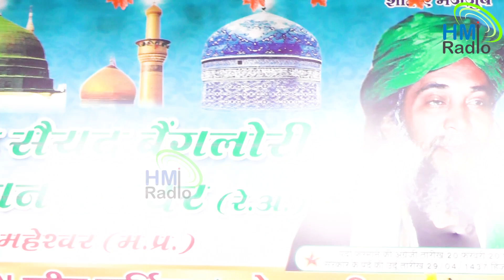Gulam Waris 2023 महेश्वर - सरकार सैय्यद बंगलौरी मस्तान उर्स में धूम मचा दी - मेरे बंगलौरी मस्तान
HM Radios Dewas

Address - Razak Tower Station Road Dewas

Number - Shoaib HM - 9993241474 - Aamir HM - 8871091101

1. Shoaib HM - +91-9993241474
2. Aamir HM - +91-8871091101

More UseFull Links